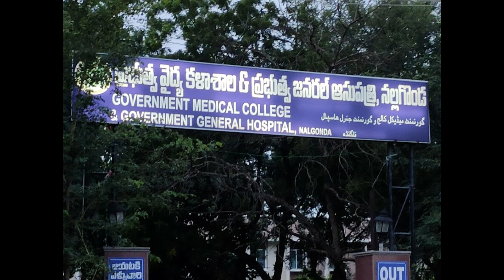GOVT. MEDICAL COLLEGE NALGONDA CUTOFF 2020 | NEET 2020 | KNRUHS [STATE QUOTA]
In this video, I will tell you the NEET 2020 state quota cutoffs of Government Medical College, Nalgonda.

Join the telegram channel for time to time updates of counselling